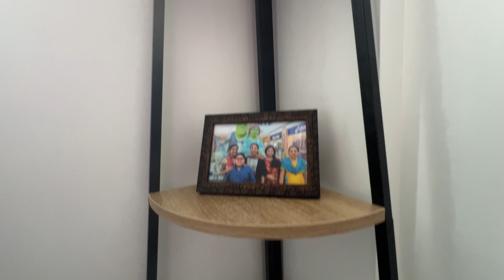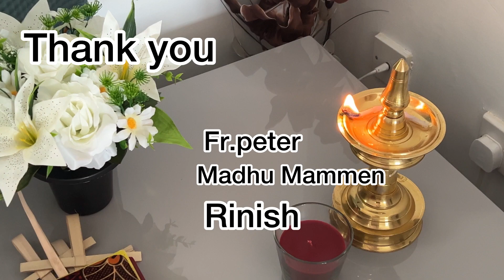Home blessed by priest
8th June